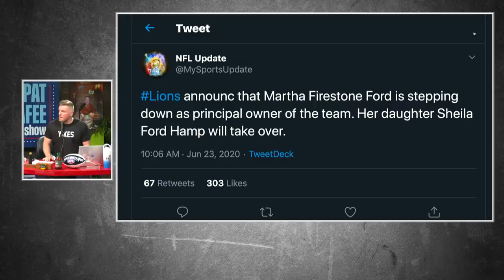Pat McAfee Reacts To The Lions Owner Martha Ford Stepping Down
People have been saying that ownership was the Lion's issue...

This is a clip from The Pat McAfee Show live from 10am-Noon EST Mon-Fri.